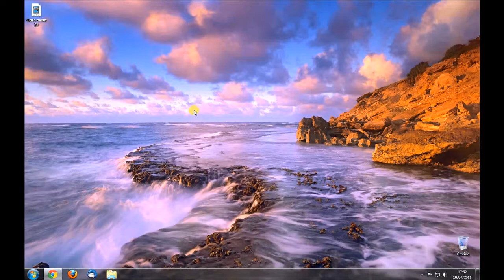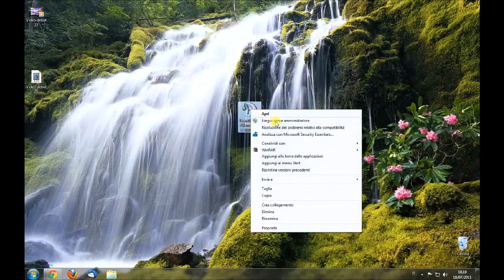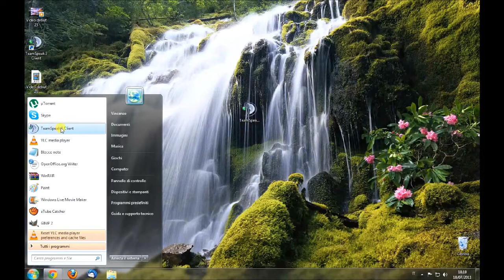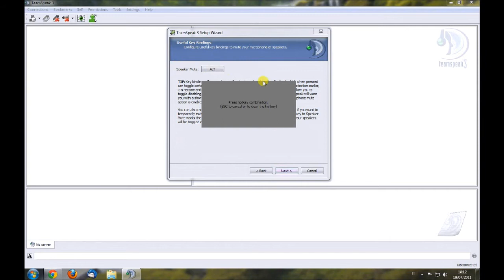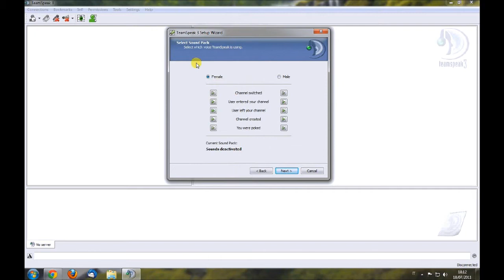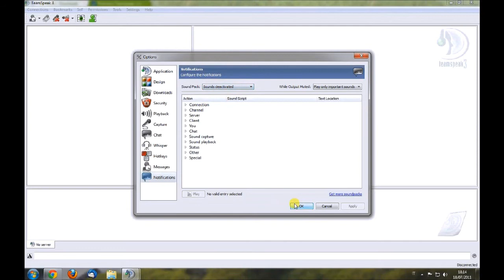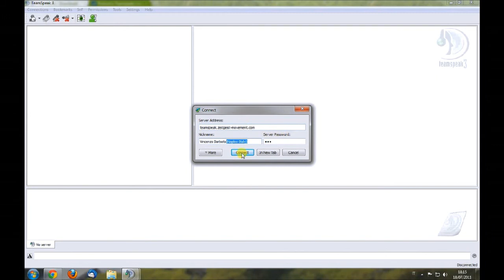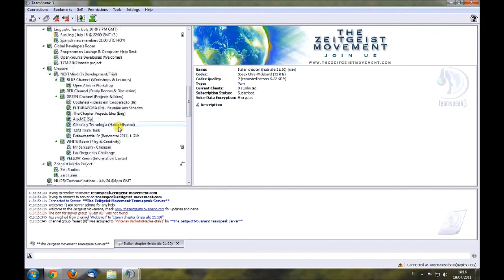Tutorial TeamSpeak per il Movimento Zeitgeist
Procedura fotografica step by step
Come riconoscere se il sistema operativo è a 32 bit o a 64 in Windows 7 o Vista